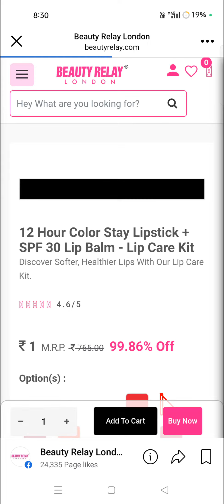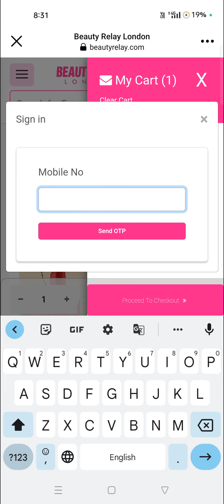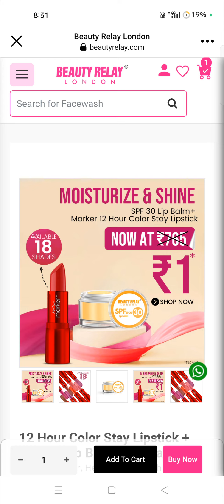Beauty Relay lootoffer just 1 rupee lipstick and spf 30 lip balm